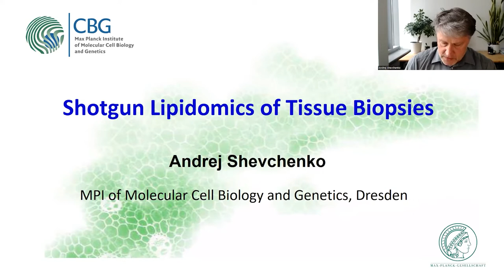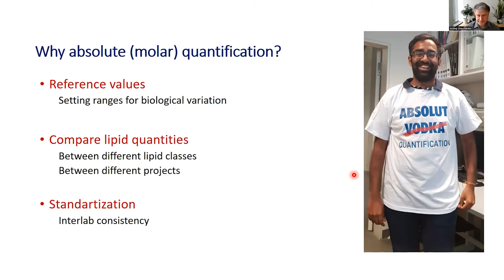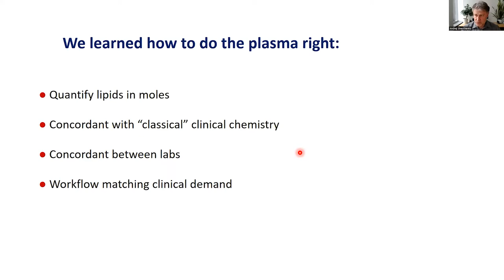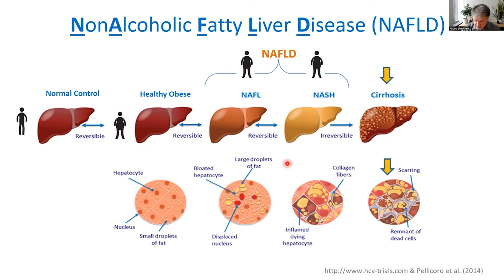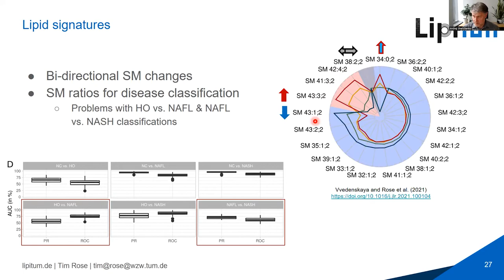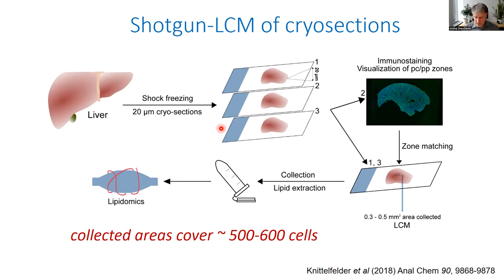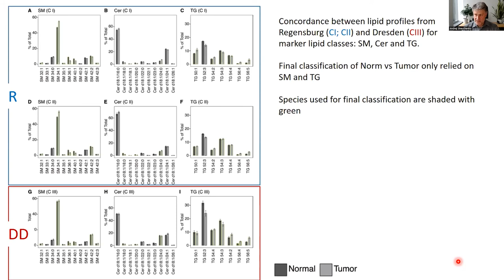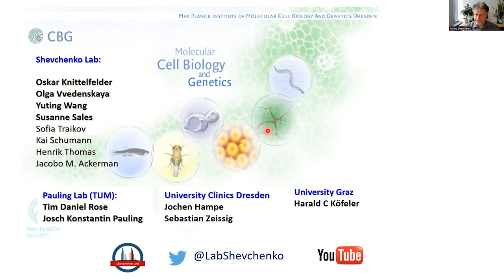Shotgun Lipidomics of Tissue Biopsies | with Andrej Shevchenko | The Lipidomics Webinar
Direct analysis of tissue biopsies could be in a better position to elucidate pathophysiological mechanisms than liquid biopsies.

OUTLINE

Liquid biopsies (e.g. plasma or serum) is an available clinical resource extensively exploited by lipidomics. However, plasma lipidome changes reflect the diseases progressing elsewhere in different organs only indirectly. The direct analysis of tissue biopsies could be in a better position to elucidate molecular details of pathophysiological mechanisms.

Biopsies lipidomics requires careful standardization, the collection of abundant meta- and histological data together with robust normalization of lipid abundances. By providing absolute (molar) abundances of lipid species in whole biopsies, it creates a generic and expandable lipidomics resource. Furthermore, shotgun lipidomics could address spatial distribution of lipids by analyzing histological features isolated by laser capture microdissection (LCM). Combining the material from many similar features increases the lipidome coverage and enables to complement lipidomics with proteomics to confirm the dissection specificity by quantifying histologically specific markers.

Systematic shotgun analysis of whole and LCM-dissected liver, colon and pancreas biopsies suggested that, in general, tissues tend to preserve their lipid composition even when histological analyses indicate profound changes in their morphology. Significant lipidome perturbation are specific to a few individual species within spatially defined zones and offer new and often unexpected look at the pathophysiological role of lipid metabolism.

CHAPTERS

00:00 - What is the lipidome?
02:57 - Absolute quantification with shotgun lipidomics
13:00 - Differences between male and female blood plasma lipids
16:24 - Introduction to tissue lipidomics
18:12 - Tissue lipidomics of NAFLD
30:17 - Spatial tissue lipidomics of NAFLD
38:45 - Impact of colorectal cancer on tissue lipidome
46:00 - Andrej Shevchenko: labs and colleagues

MORE